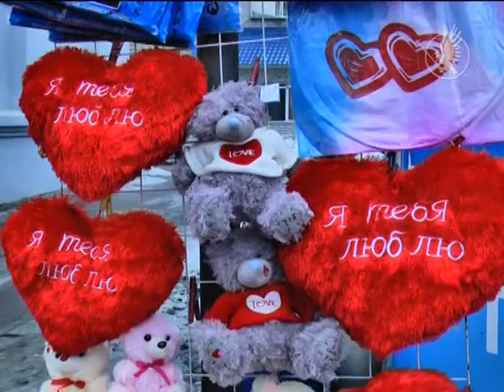День всіх закоханих | Телеканал Новий Чернігів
Як відзначатимуть чернігівці найромантичніше свято року?